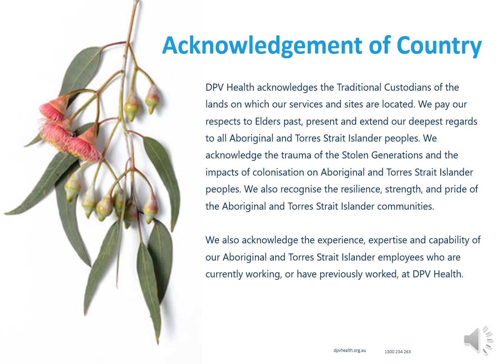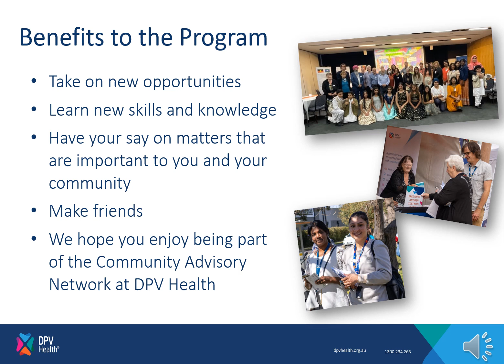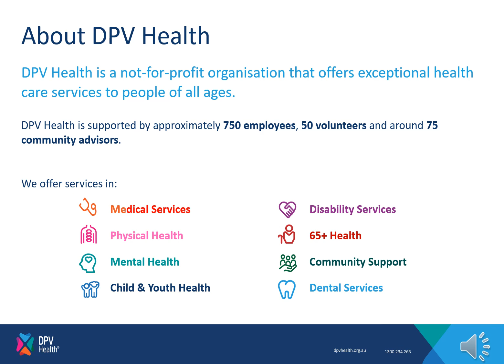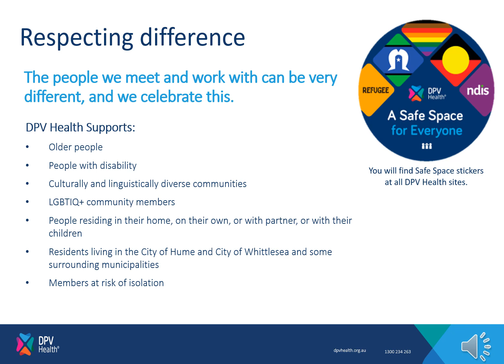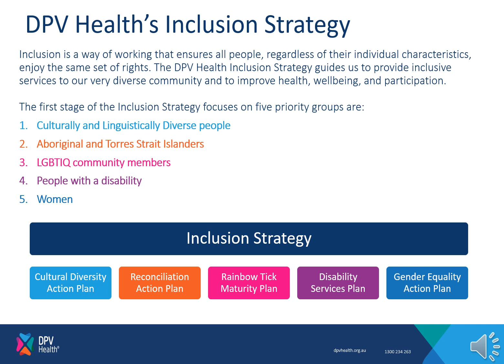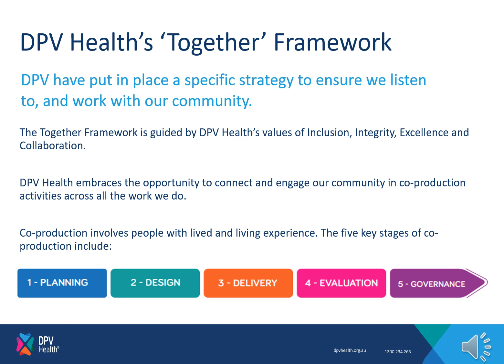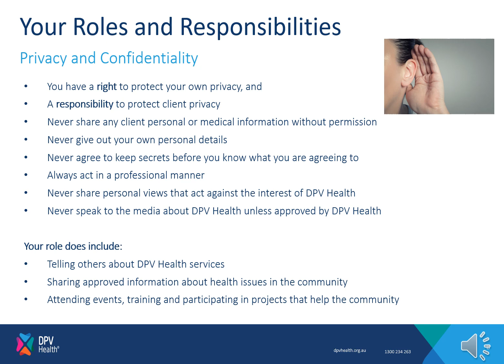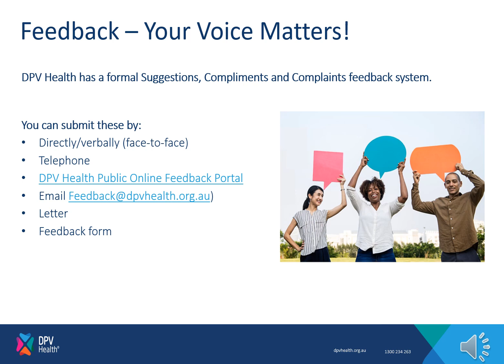DPV Health Advisors Induction 2024